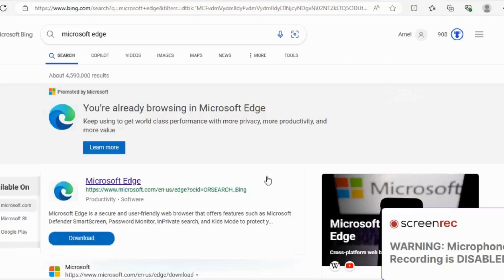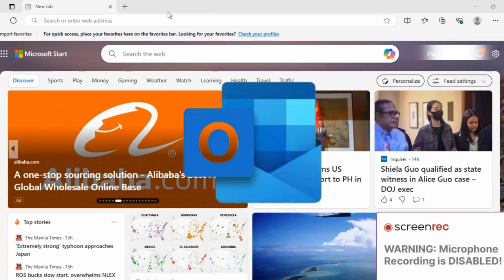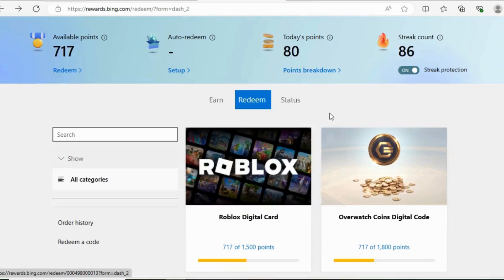How to get Robux free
AFFORDABLE COACH bag for sale